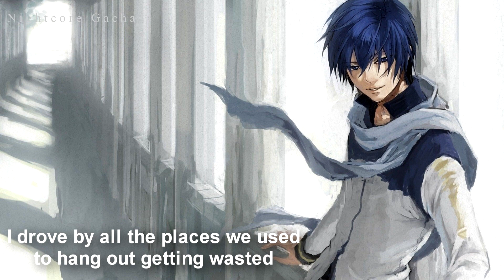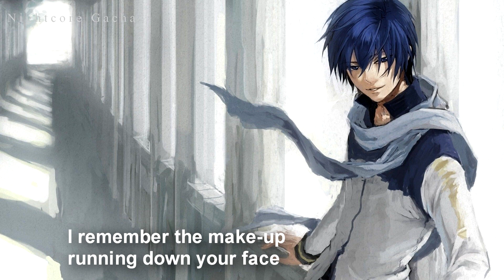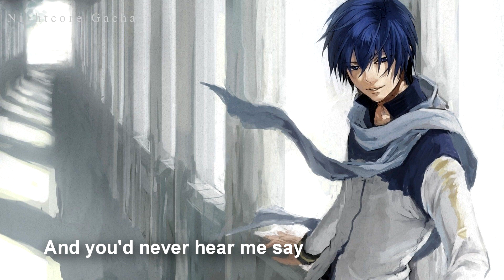Nightcore - Amnesia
Hope you like it. Lyrics are on the description.

Message to the original artists:

If you are the original artist and you don't want me to have your work uploaded on my channel, please contact me by my channel's email, send a message on youtube or comment in the section
and I will this video immediately

I drove by all the places we used to hang out getting wasted
I thought about our last kiss, how it felt the way you tasted
And even though your friends tell me you're doing fine
Are you somewhere feeling lonely even though he's right beside you?
When he says those words that hurt you, do you read the ones I wrote you?
Sometimes I start to wonder, was it just a lie?
If what we had was real, how could you be fine?
'Cause I'm not fine at all
I remember the day you told me you were leaving
I remember the make-up running down your face
And the dreams you left behind you didn't need them
Like every single wish we ever made
I wish that I could wake up with amnesia
And forget about the stupid little things
Like the way it felt to fall asleep next to you
And the memories I never can escape
The pictures that you sent me they're still living in my phone
I'll admit I like to see them, I'll admit I feel alone
And all my friends keep asking why I'm not around
It hurts to know you're happy, yeah, it hurts that you've moved on
It's hard to hear your name when I haven't seen you in so long
It's like we never happened, was it just a lie?
If today I woke up with you right beside me
Like all of this was just some twisted dream
I'd hold you closer than I ever did before
And you'd never slip away
And you'd never hear me say
No, I'm really not fine at all
Tell me this is just a dream
'Cause I'm really not fine at all